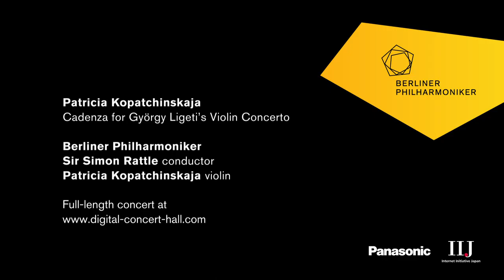Ligeti: Violin Concerto / Kopatchinskaja · Rattle · Berliner Philharmoniker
Patricia Kopatchinskaja: Cadenza for György Ligeti’s Violin Concerto / Patricia Kopatchinskaja, violin · Sir Simon Rattle, conductor · Berliner Philharmoniker / Recorded at the Berlin Philharmonie, 11 February 2017.